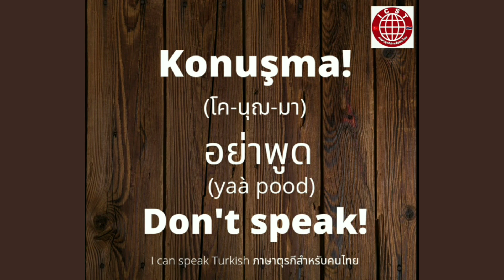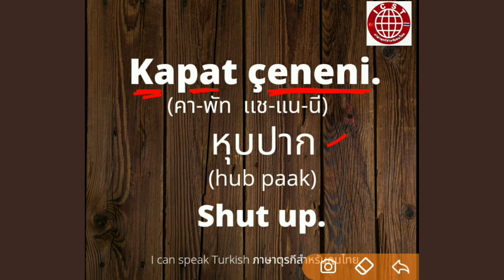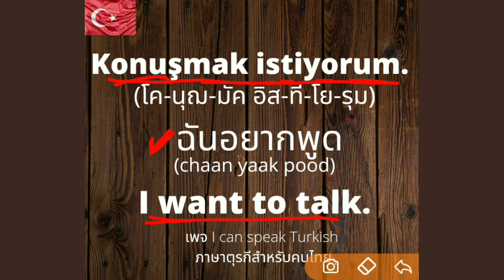ภาษาตุรกีสั้นๆ: พูด อย่าพูด หุบปาก ฉันไม่อยากพูด ฉันอยากพูด | Türkçe-Tayca-İngilizce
สนใจคอร์สภาษาตุรกีระดับ A1
คอมเม้นท์ใต้วิดีโอ หรือ

📢🎉 ภาษาตุรกีนะดับA1 พื้นฐานเเน่นๆ จบระดับA1 ฟังเข้าใจ โต้ตอบตอบ อ่านเข้าใจ ต่อยอดระดับต่อไปด้วยตัวเองได้เลยค่ะ
✨ภาษาตุรกีระดับA1กับICST✨
✅พัฒนาทักษะฟัง พูด อ่าน เขียน ครบ
✅เนื้อหาที่เรียนรู้ทั้งหมด 6บท
-การทักทายทำความรู้จัก
-รู้จักการออกพยัญชนะและสระ
-สถานที่ต่างๆ
-การนับเลข
-กิจวัตร ในแต่ละวันทำอะไรบ้าง เวลาว่างทำอะไร
-การท่องเที่ยว
-โลกของฉัน ครอบครัว เพื่อน ญาติๆ
-การบอกเวลา
-สภาพเเวดล้อมรอบๆตัวเรา
-เรียนรู้หลักภาษาพื้นฐานเเน่นๆทุกบท
-โครงสร้าง tenses ที่ใช้บ่อยๆ ปัจจุบัน และอดีต
-ทุกบทสรุปคำศัพท์ท้ายบททุกบทแต่ละบทมากกว่า 200คำ

👉สอบถามคอร์สภาษาตุรกีระดับA1
อินบ๊อกซ์ข้อความไปที่เฟสบุ้กเพจ I can speak Turkish  ตามลิงค์ข้างล่างนี้กันมาได้นะคะ
📢มาเรียนภาษาตุรกีไปด้วยกันค่ะทุกคน

..ซีม..